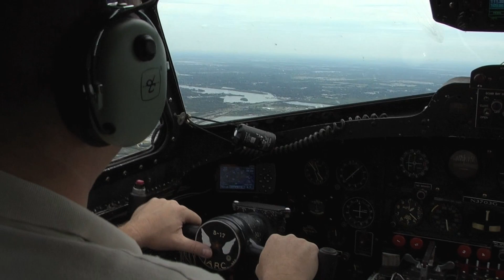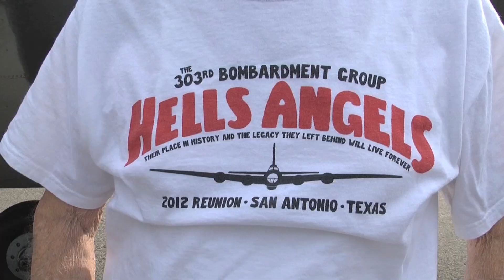"Memphis Belle" B-17 Bomber flight over Tampa Bay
The "Memphis Belle," a replica World War II B-17 bomber flew over Tampa Bay today, carrying a bombardier who served aboard a similar craft for 28 missions over war-torn Germany.
The non-profit group The Liberty Foundation ran the flight.  Pilot John Shuttleworth said that over 23,000 airmen were killed aboard the iconic "Flying Fortress" bomber.